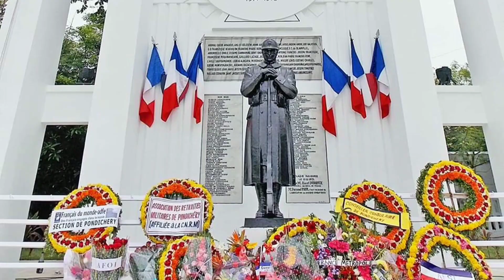Complete Guide - Places to Visit in Rock Beach & Promenade Beach in Pondicherry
Places to visit & enjoy in Rock Beach/Promenade Beach, Pondicherry, India.

இந்தியாவின் பாண்டிச்சேரி, ராக் பீச் / ப்ரெமனேட் பீச்சில் பார்வையிட மற்றும் ரசிக்க வேண்டிய இடங்கள்.

My Sincere thanks to Mr. Arun and Mr. Basker and other photographer, who contribute beautiful photography on Pondicherry and its beauty.